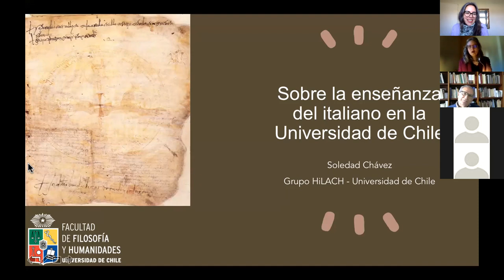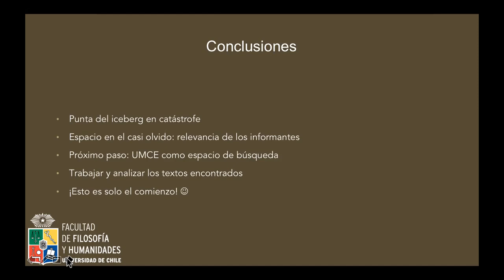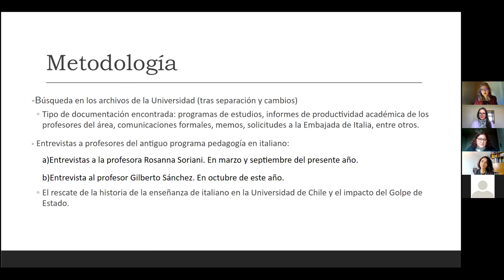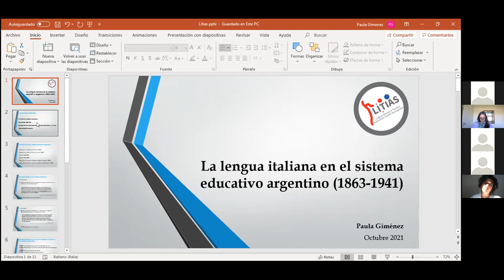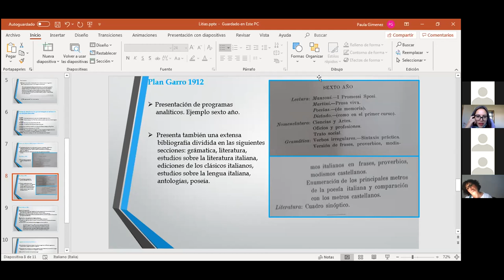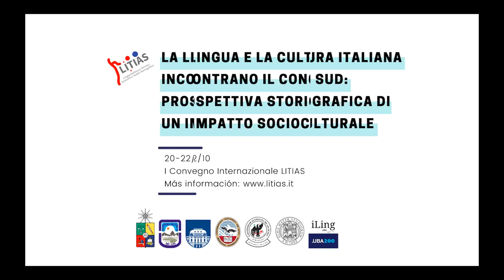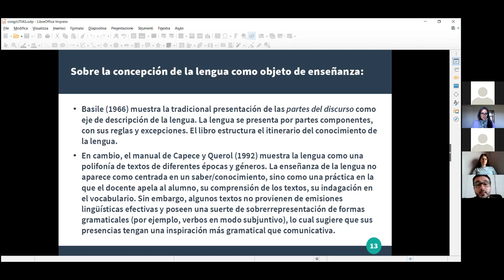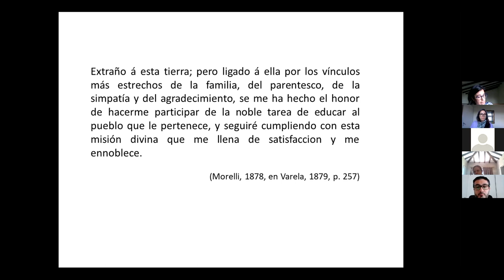La lingua e la cultura italiana incontrano il cono sud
La lingua e la cultura italiana incontrano il cono sud: prospettiva storiografica di un impatto socioculturale
0:00-27:00 Sobre la historia de la enseñanza del italiano en la Universidad de Chile.
Soledad Chávez, Grupo Hilach. Departamento de Lingüística, Universidad de Chile.
27:00-55:00 Los programas de enseñanza del italiano en la Universidad de Chile.
Claudia Flores, Ximena Tabilo, Grupo Hilach. Departamento de Lingüística, Universidad de Chile.
56:00-1:13 Los salesianos norteitalianos en Rodeo del Medio (Mendoza, Argentina) y la cuestión idiomática en la formación religiosa y productiva
Claudia Ferro (Universidad Nacional de Cuyo)
1:20-1:50  La lengua italiana en el sistema educativo argentino (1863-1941)
Paula Giménez (Universidad de Buenos Aires/Universidad Nacional de San Martín)
1:50-2:10 La enseñanza del italiano en la educación secundaria uruguaya en los años cuarenta del siglo XX: confrontaciones con un manual de la época
Leticia Baz (Universidad de la República)
2:13-2: 44 Problemas de investigación sobre la enseñanza de la lengua italiana en Uruguay a partir del análisis de dos manuales: Basile (1966) y Capece y Querol (1992)
Juan Manuel Fustes (Universidad de la República)
2:45-3:005 Los inmigrantes y la escuela vareliana en el Uruguay de fines del siglo XIX
Mariela Oroño (Universidad de la República)